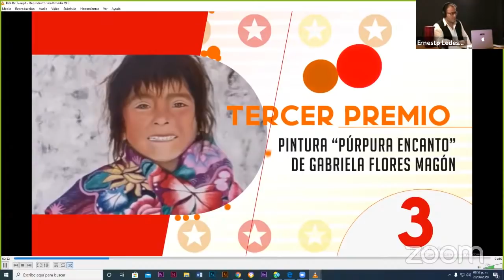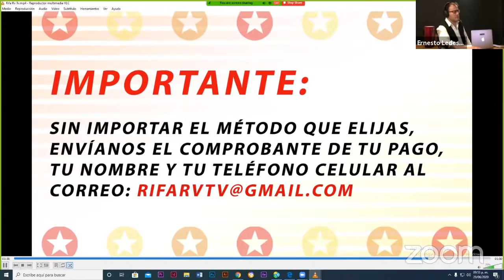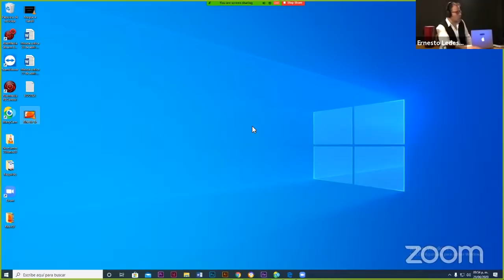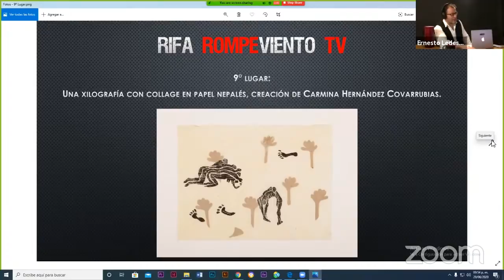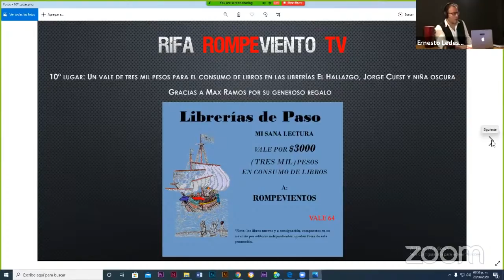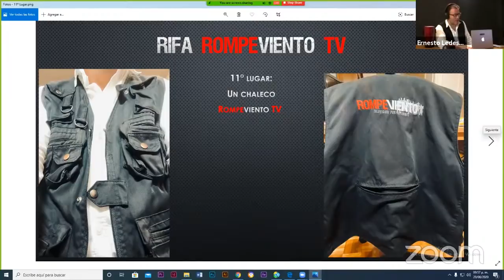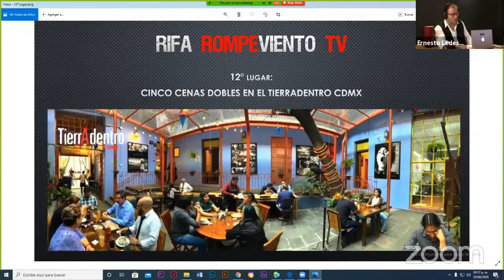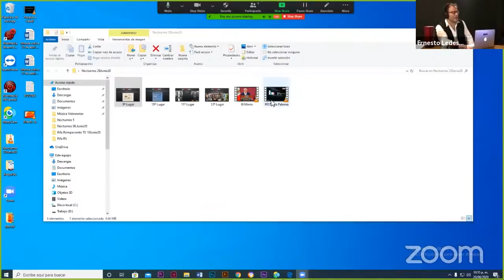Videocharla con Ernesto Ledesma 29/Junio/20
¡Hola! Apóyanos en nuestra campaña permanente de donaciones

* Sobre la mesa de Periodistas

— AMLO: viaje a EEUU

* Entrevista al Dr. Edgardo Buscaglia, presidente del Instituto de Acción Ciudadana

— Las fiscalías estatales y la federal
— La liberación de la mamá de El Marro